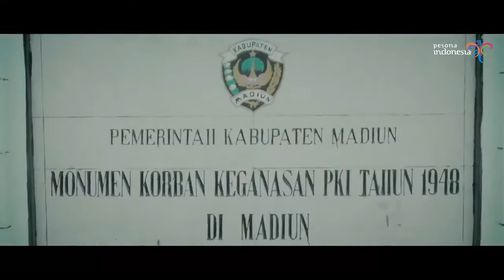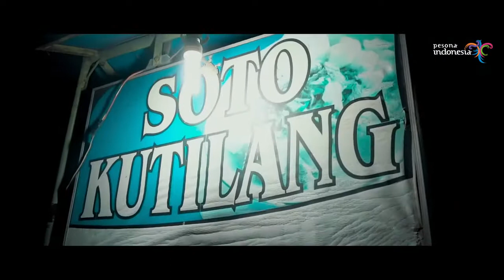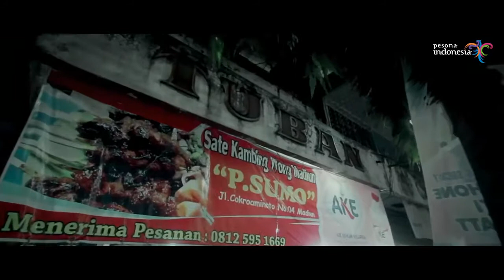Jelajah Wisata Madiun, Liburan Ke Madiun [Wonderful Indonesia]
Mau jelajah Wisata Madiun? Liburan ke Madiun Indonesia menikmati keindahan tempat wisata di Madiun Indonesia?